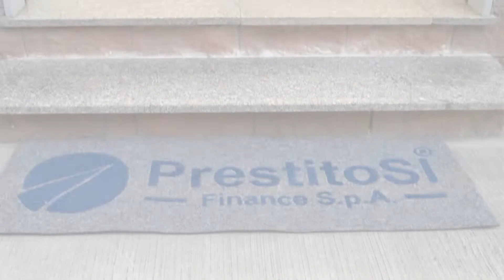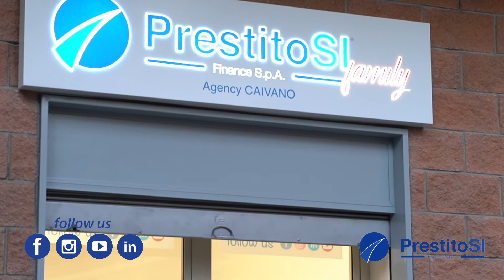Video-Racconto Inaugurazione Agency PrestitoSì Family di Caivano (NA)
Mercoledì 2 febbraio si è svolta l’inaugurazione della nuova Agency a marchio esclusivo PrestitoSì Family nel comune di Caivano (NA).
Alla presenza dell’Alta Direzione, del Responsabile della rete dei negozi PrestitoSì Family e del Responsabile dell’Agency PrestitoSì Family di Caivano (NA).

Riviviamo insieme le emozioni del momento.